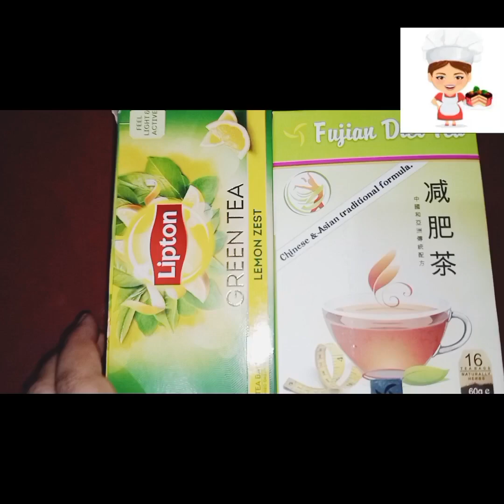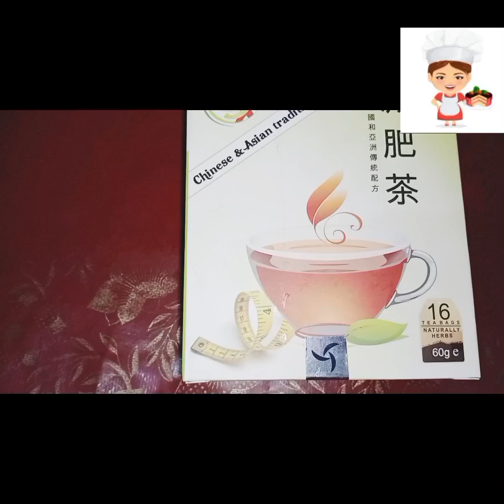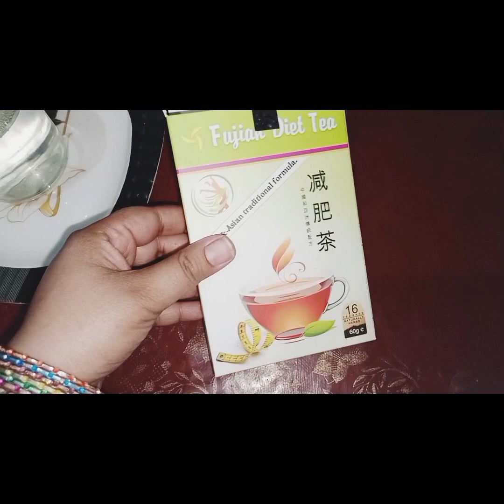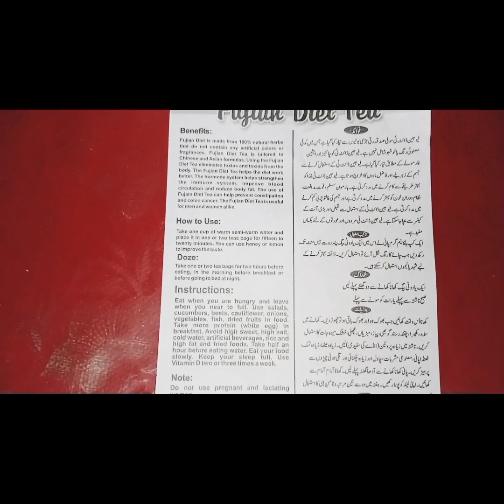aise diet green tea Jo 5 din mein patla kar de or apko fresh b kr dy by Maha Sajjad vlog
aise diet green tea Jo 5 din mein patla kar de
green tea banane k tarika Jo apko fresh kr dy or apko is k achy result b mily gyn  by Maha Sajjad vlog